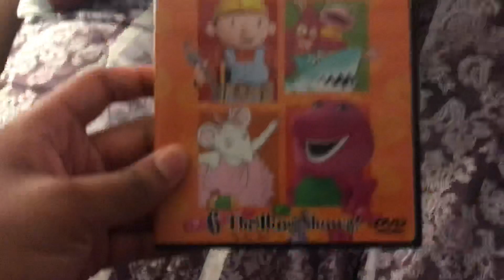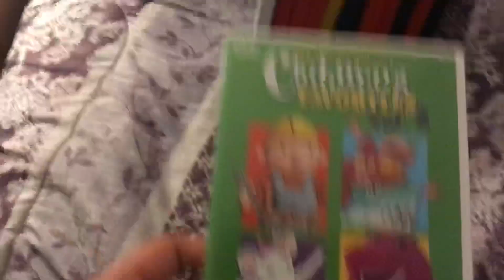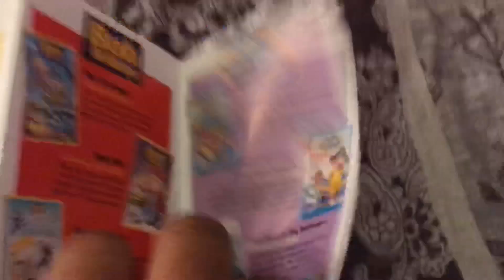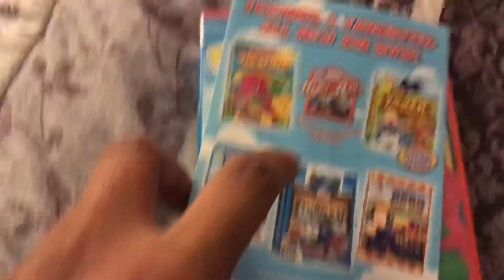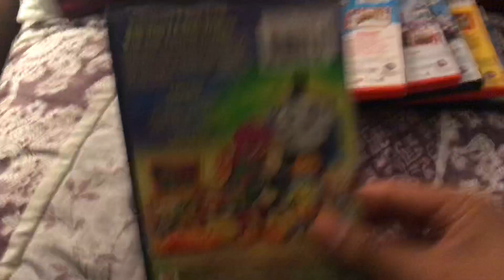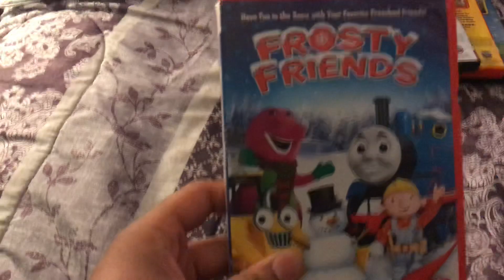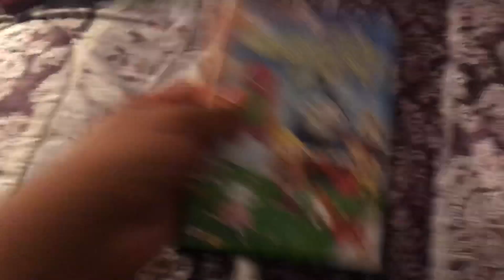Children’s favorites and hit favorites dvd collection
I was recorded Yesterday